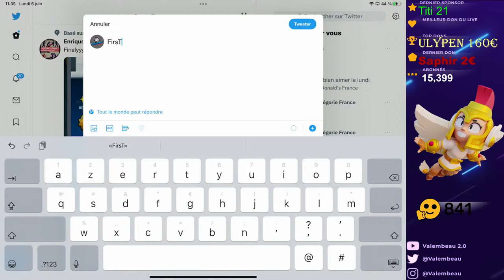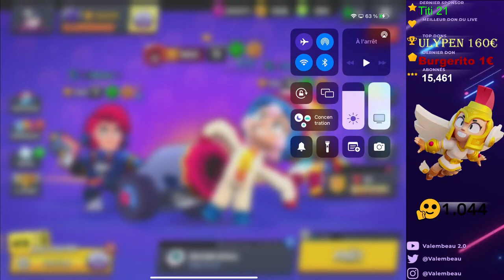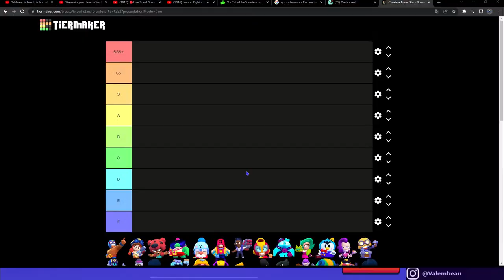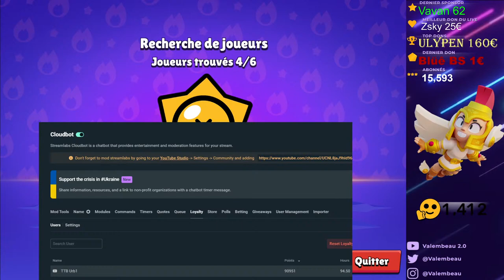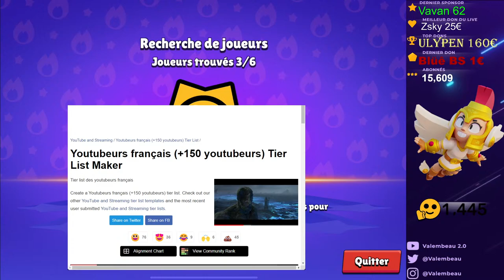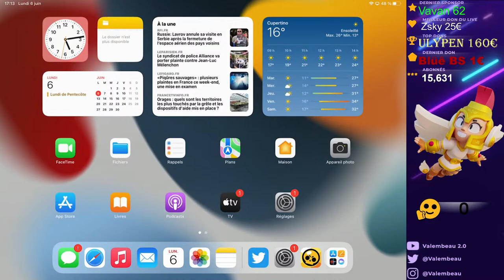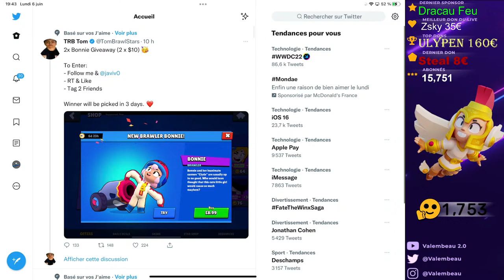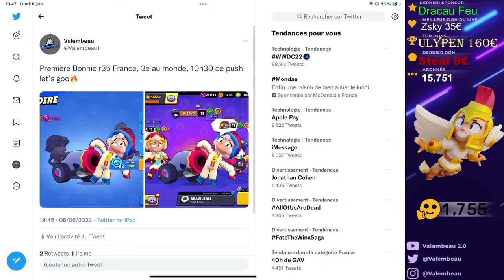🔴Live Brawl Stars 10h : RUSH BONNIE RANG 35 (2e monde) + Pack opening!🔴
Aujourd'hui on se retrouve pour un live rush bonnie rang premier jour de sa sortie (Pack opening pour la mettre pouvoir 11)!
Je live avec CameraFiLive, je fais mes montages avec CapCut et mes minias avec Picsart et PixelLab!
Les rats sont une monnaie virtuelle qui se gagne en restant sur le live tout en parlant dans le chat, qui vous permettrons d'avoir quelques petits avantages si vous les dépensez!
10 min=100 rats
1 euro de don=50 rats

5k rats = Dédicace/Screen avec moi
10K rats = Je test votre map (seulement dans les lives games abos/fin de live)
15K rats = Ajout en ami petit compte
25K rats = Rôle spécial discord
35K rats = Modérateur
40K rats = Ajout en ami gros compte
55K rats = Pub (Youtube, TikTok, Insta, Tiwtter...)
Bienvenue sur ma chaîne!
Aujourd'hui on se retrouve pour un live !